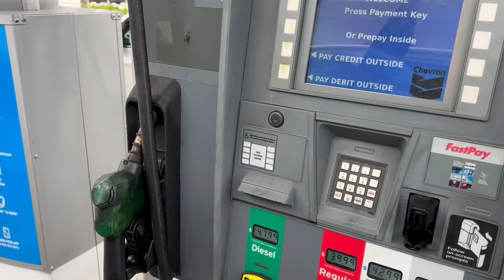CAZA y PESCA de IGUANAS y MOJARRAS -cocina